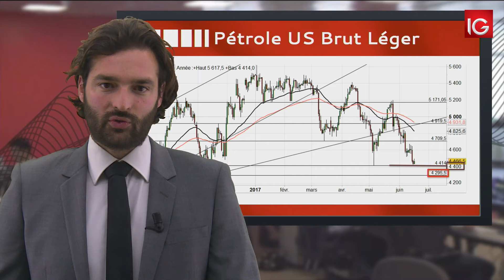Bourse - Cours du pétrole US Brut léger, en direction de 44$ ? - IG 19.06.2017